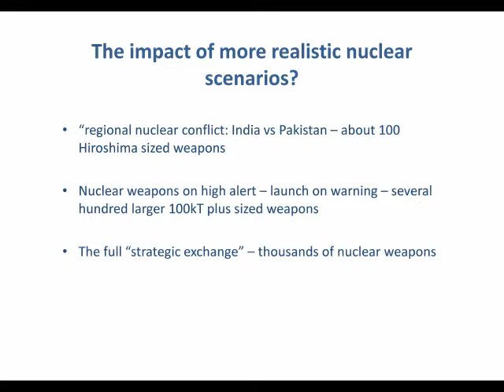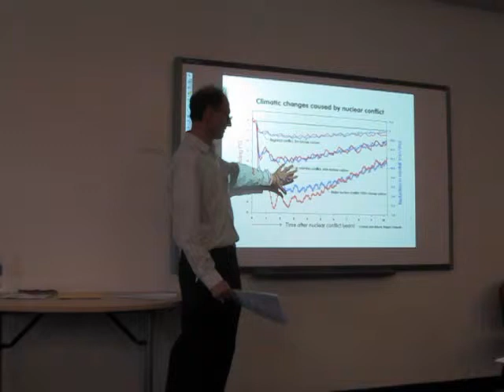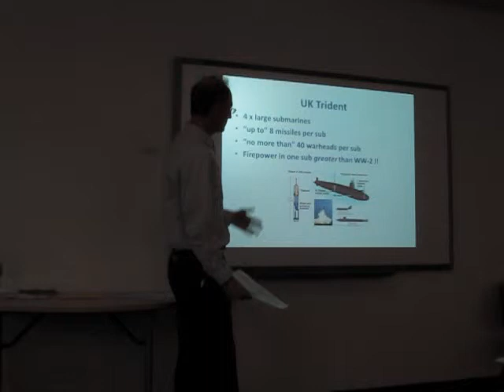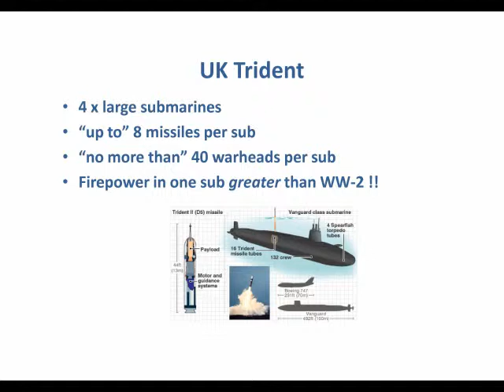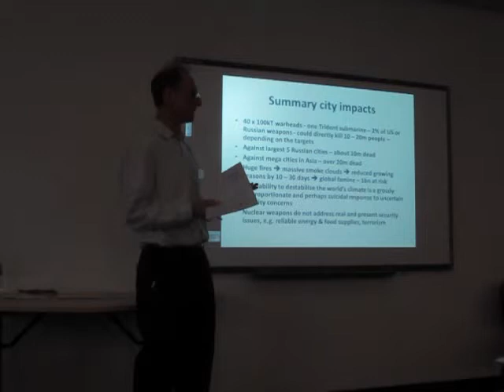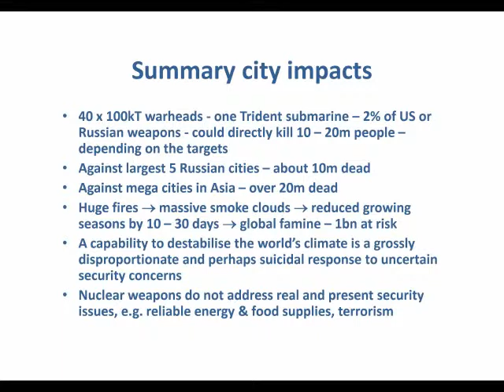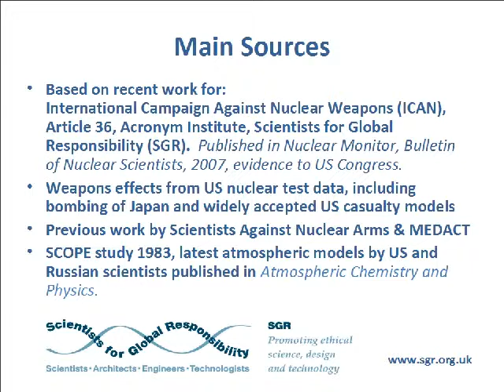2013 SGR conference: Webber on Nuclear Weapons (3/3)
Dr Philip Webber delivers a lecture on Humanitarian Problems from the Use of Nuclear Weapons at the Conference on Security and sustainability: the role of science, design and technology organised by Scientists for Global Responsibility in London, 2013.